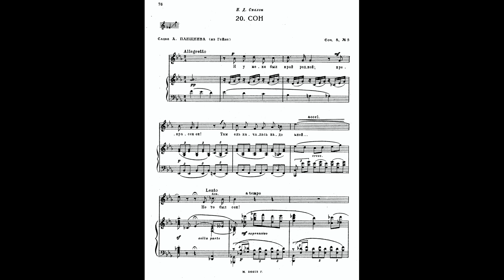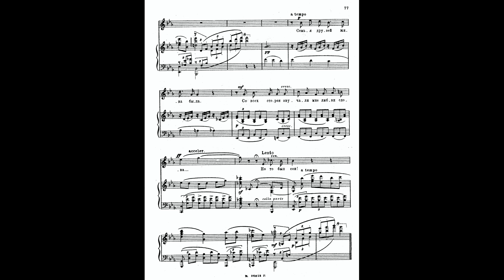S. Rachmaninoff - Dream (Son) Score (audio+sheet music)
Mezzo-soprano: Irina Arhipova

- russian diction tutorial o this piece